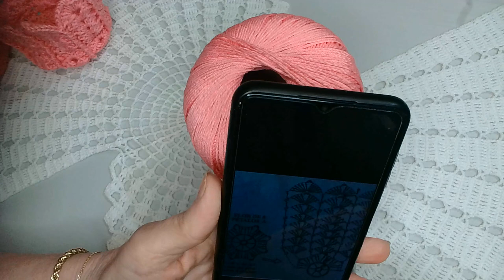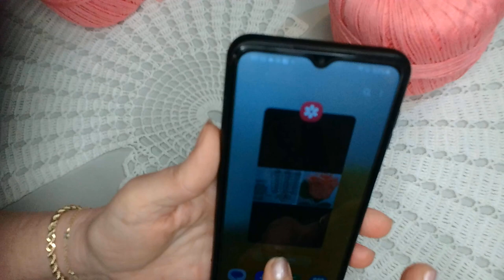LALEA CROSETATĂ 🌷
Folosind crosetul cu numarul 2,5 mm si fir de culoare roz si verde am realizat aceasta lalea la cererea dumneavoastra . Va doresc spor la lucru .